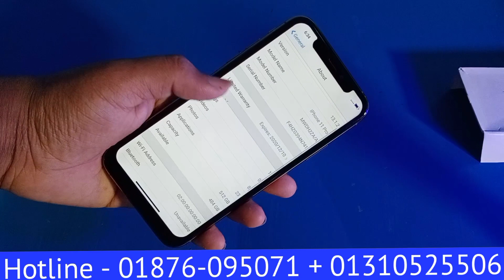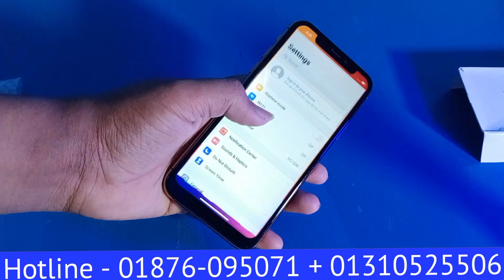কমদামি সেরা কপি আইফোন \\ Apple Iphone 11 Pro Max High Super Master Copy \\ Bangla Full Review \\ BD